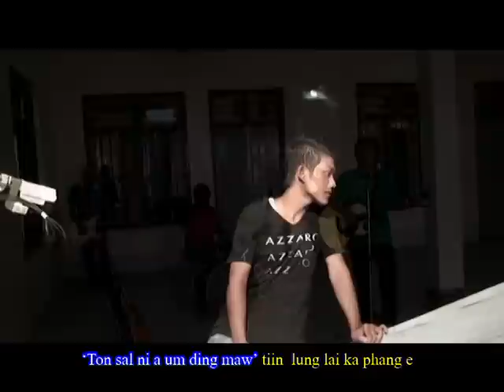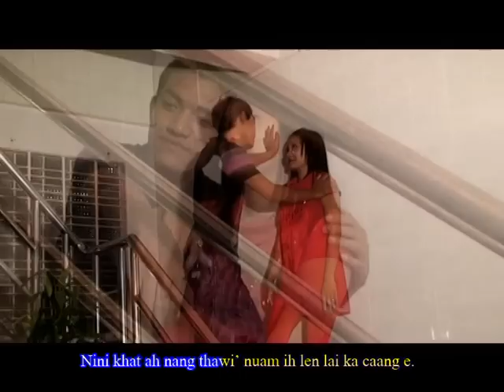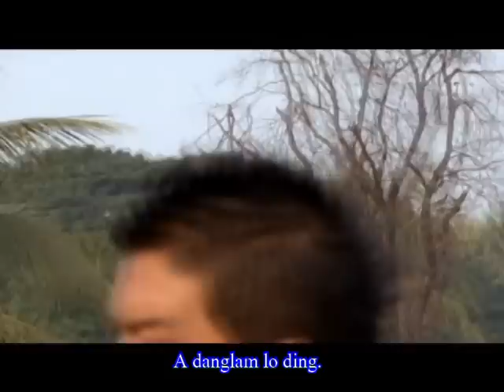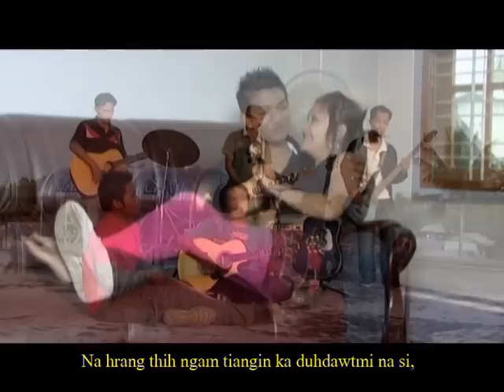Chin Hla - A Danglam Lo Ding by Tlirlungz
A Danglam Lo Ding

 Khawm pan le khawm ban ah
Kut zattial kai aw tlang in,
Thlavang hnuaiah nuam in kan leng tlang ttheu;

Atu ah thlang kawlrawn ah
Mual za in liam san si
'Ton sal ni a um ding maw' tiin  lung lai ka phang e

            Khui hmun khui ram khal ah va leng in
            Tlang za kan in tluang dang va thleng hman la,
            Hngilh ni a um lo kan thutiam te kha;
            Thlisia khal hrang in doralpi thleng hmanseh,
            Na hrang thih ngam tiangin ka duhdawtmi na si;
            Ka lo duhnak thutiam (Duhnak tiamthu)

Kan khawsuah hauhnar na liam  hnu cun na zuunzam ah
Kan khawtlang a tthing ririai na tello cun;
Nang le kei tonnak caan ttha  ruatin thla ka cam e,
Nini khat ah nang thawi' nuam ih len lai ka caang e.

Bridge:Na hrang thih ngam tiangin ka duhdawtmi na si,
Ka lo duhnak thutiam (Aa. ha...) a danglam lo ding.
            San cem tiangin ka lo duhnak thutiam te kha
            Ka nunnak pek khal ka ttih lo ka ngam ko...

Sak                  : Mhingte